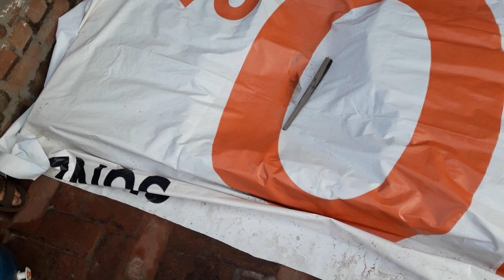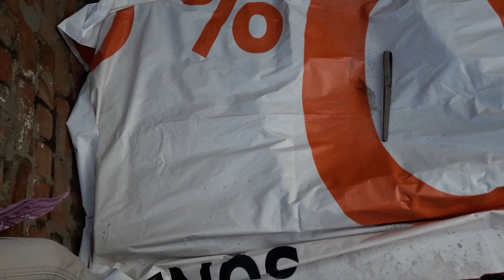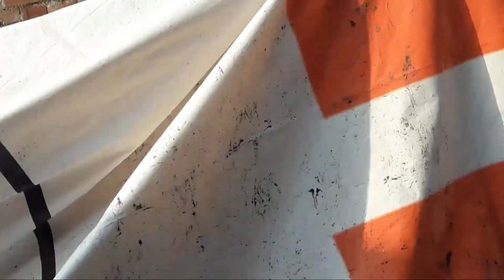Let's make donuts of red grains together/Enjoy watching the video 📸